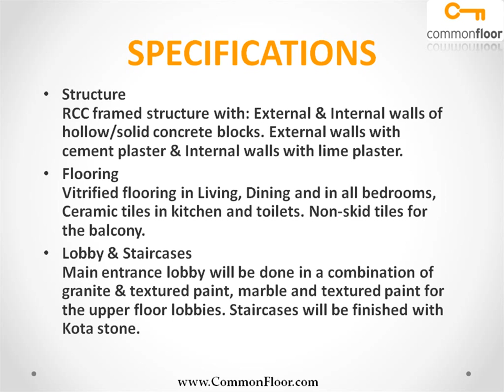Prestige Notting Hill Bangalore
Prestige Notting Hill is one of the popular Residential Developments in Bannerghatta Road neighborhood of Bangalore. It is among the Ongoing Projects of Prestige Construction. The landscape is beautiful with spacious 5 Blocks and over 288 Houses.